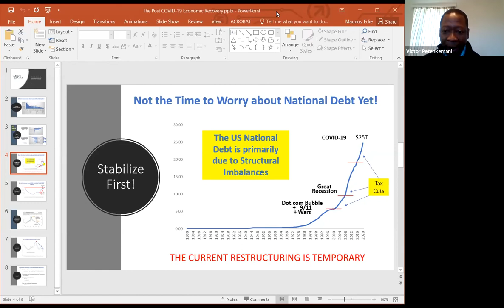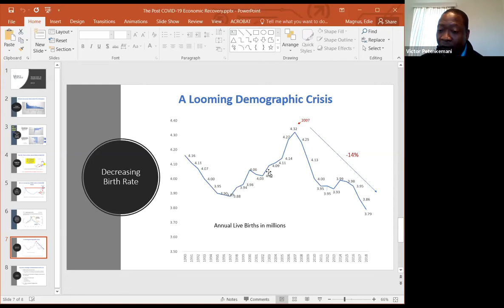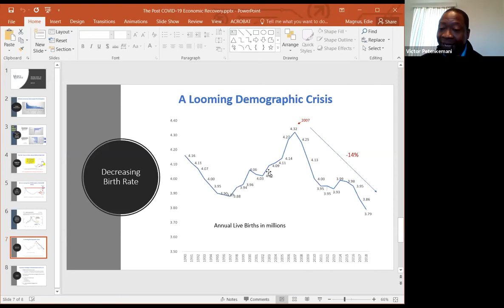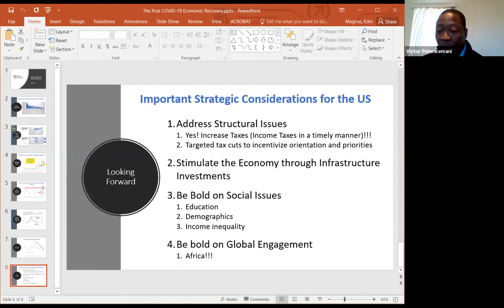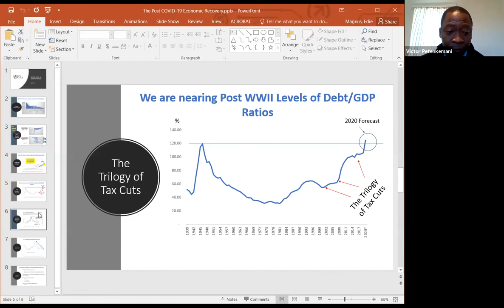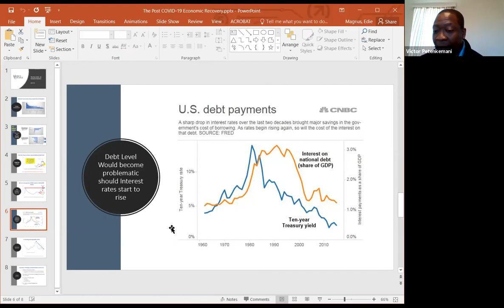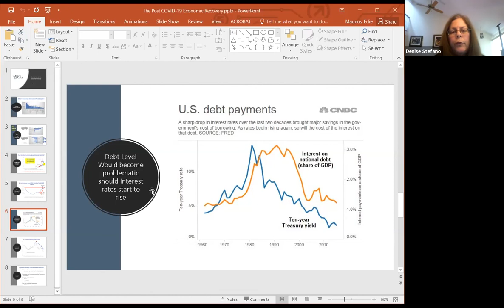COVID-19 Discussions with Mercy Leaders: NAVIGATING YOUR FINANCES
Founded in 1950 by the Sisters of Mercy, Mercy College is an independent, coeducational college that offers more than 90 undergraduate and graduate degree and certificate programs within five schools: Business, Education, Health and Natural Sciences, Liberal Arts and Social and Behavioral Sciences. The vibrancy of the College culture is sustained by a diverse student body from around the region. The College offers campuses in Dobbs Ferry, Bronx, Manhattan and Yorktown Heights with additional teaching locations in New Rochelle, Brooklyn and Harlem as well as online offerings.